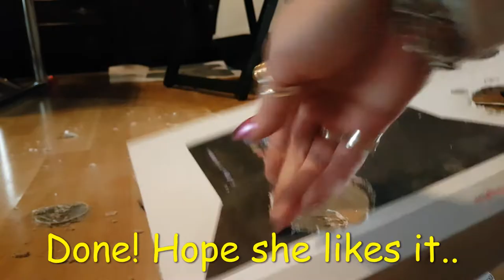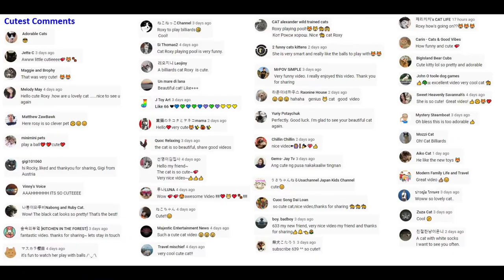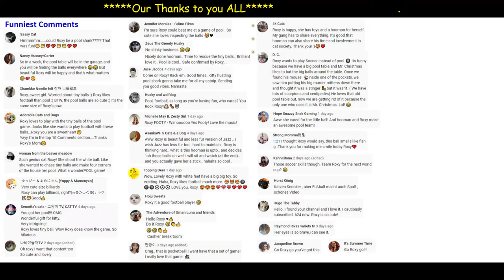DIY - who wins, human or Cat Roxy..? - 3 years adoption celebration!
☀️☀️☀️☀️☀️ NOT FOR KIDS UNDER 13!☀️☀️☀️☀️☀️

We are late with this, normally it was to be published 2 days ago, but just when the video was finished, just before exporting it from the editor, my PC crashed.. Lost gigantic lot of time but could not fix it.. Had to take it to the shop and now all OK but had to remake the video, hence the delay and also my late visit to you all..

At the end of this video we show the list of best comments received the FIRST 4 DAYS on Cat Roxy Playing Pool video: The Cutest, Kindest, Funniest, Top 10 + 1 Comments.. yeah, there was one extra that just had to be in the TOP comments.. Thank you ALL !

Thanks to all of you who love Roxy and send us your love!!!
We appreciate each one of you even if your comment didn't make it to the list, and love you right back:)

Fellow creators: no need to ask me to sub because I will, if the content of your channel can keep me interested.
If I do not reply, means your comment ended up in the spam.

Music from YT free library:   By the Sword - Ethan Meixsell  (Roxy's "voice")
                                                  Royal - Slenderbeats (hooman's "voice")

 Text in the video:

Roxy: Oh, hi hooman, good timing, I am in the right mood now to bite.. But you will love me anyway.. So please subscribe if not yet member of my fan-club.. I will still bite you but with much love then !

Decided to make a DIY toy for Roxy.. To celebrate her coming to us 3 years ago.. Not easy with the cutter.. Found better tool ! I'm not this fast :-) speed x 4.. Need this little friend.. speed x 4 again Yeah baby, much easier this way:-) Now the side with smaller drill. Smaller holes..

Roxy: Hooman doing weird things again.. I think I should supervise..

Last part, need the cutter for this one

Roxy: I hope hooman knows what she is doing.. what a mess.. Should I even dare to get closer..? Worried for my tux and socks... I wonder if I can find something there to play with.. Cheers Granny! (Granny sneezed) I think I see a possible candidate there!  Gotta check it out...  Oops.. I am busted.. But yes, there is something very promising! I really should inspect it from closer.. Hooman doesn't seem to mind..   I guess it's fair game! I should probably take it..  .. am I in trouble...? No, hooman looks happy so I can play with my stolen goodie. I'm stuck… My magnificent claws are too proactive..

She had her fun, Seems the game is over.. I had fun too watching her.. Now back to work..

Roxy: I wonder if I can find any other good stuff here..

Done! Hope she likes it.. Come to play Roxy, your new toy is ready !

Roxy: Thanks hooman, I'm ok just watching you play...

So the new toy is no big success so far.. let's at least have some sushi... I know she loves it!

Roxy: Mmmm fresh fish.. Yess… Sooo yummy!

My DIY turned out to be a flop this time.. Except for the part where Roxy took matters in her own paws.. But the sushi was a total success:-) and the rest of the celebration was great too, we'll show you in our next video.. And now our thanks for the best comments received the FIRST 4 DAYS on Cat Roxy Playing Pool video